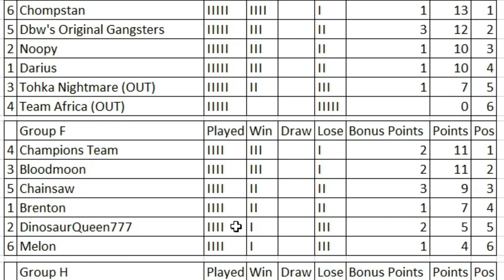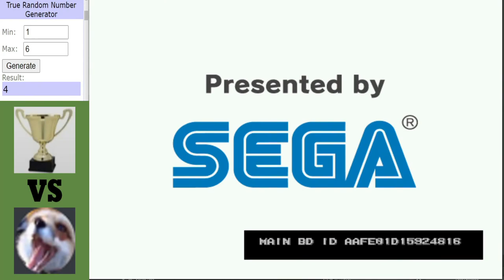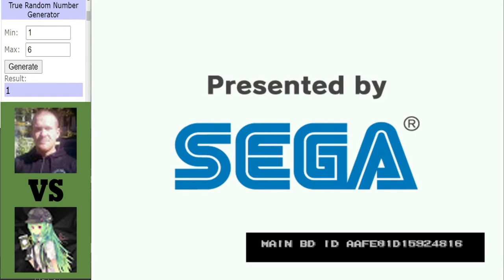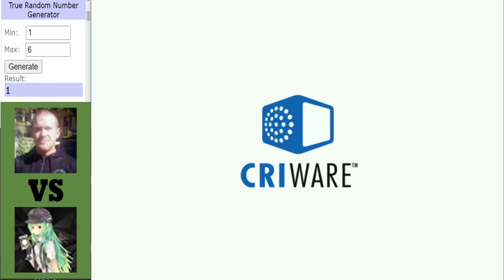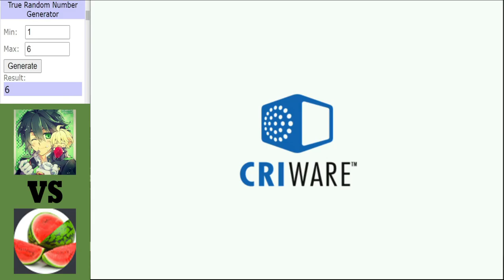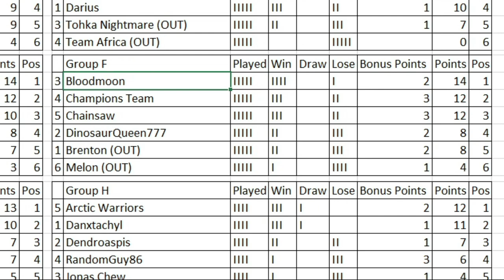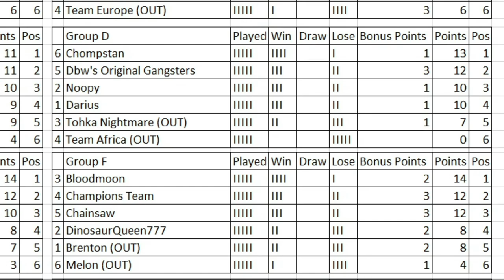Dinosaur King Arcade | Grand Tournament 2021 | Group Stage | Group F | Final Round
Dinosaur King Arcade | Grand Tournament 2021 | Group Stage:
Group F wrapping up with 3 more matches, 1st we have top spot at stake for both Champions Team and Bloodmoon when they face eachother. A massive game at the bottom between Brenton and Dinosaurqueen777 with the loser being eliminated then finally a very slim chance for Melon to get out the group when they take on Chainsaw.